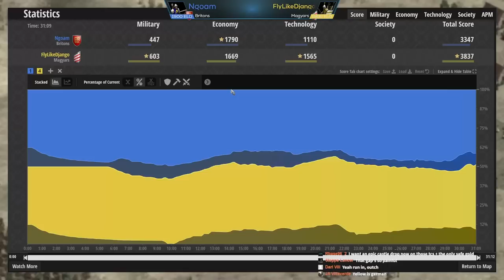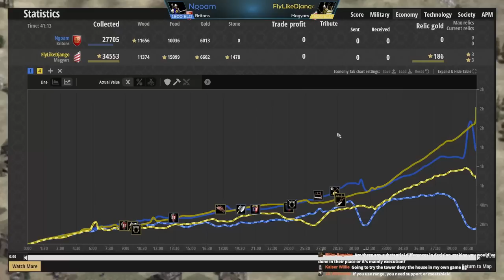Rare Fast Castle & Special Counter!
Fast castle... in a 1v1? It's always a treat to see different things happen outside of the meta!